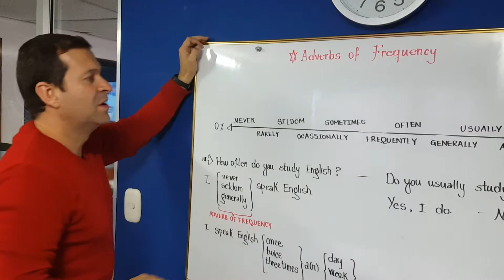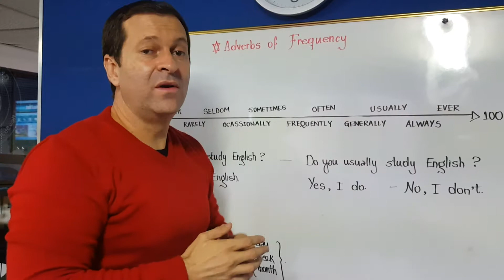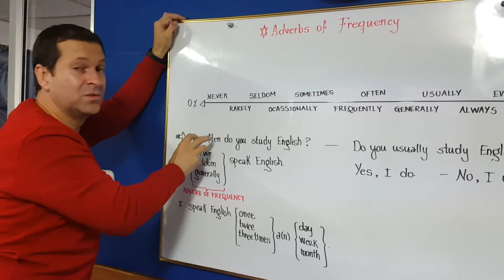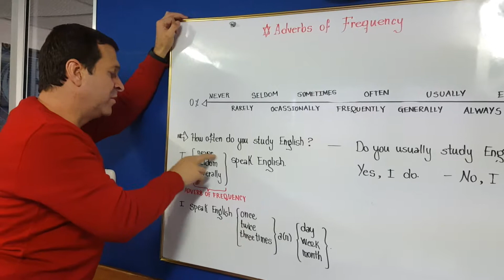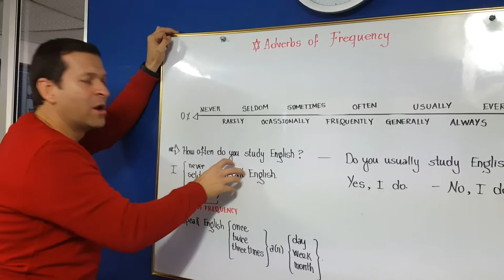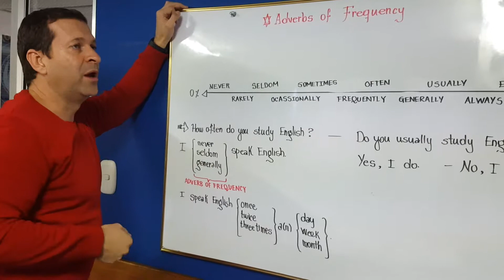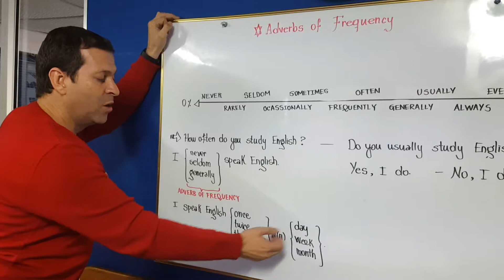IV.10. ADVERBS OF FREQUENCY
ESTAS PALABRITAS COMPLEMENTAN UNA FRASE DICIENDO CADA CUANTO LA EJECUTAMOS. ME GUSTAN LOS ADVERBIOS PORQUE VUELVEN EXACTA UNA IDEA. ESPERO LOS APRENDAN DE MEMORIA.